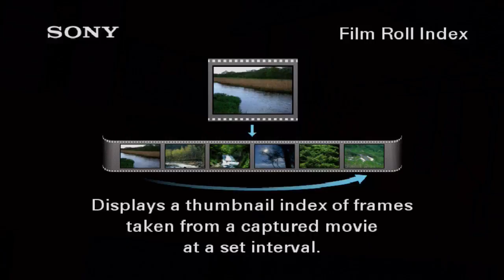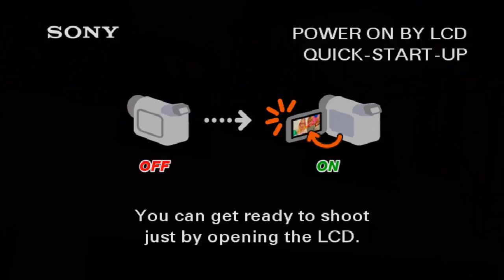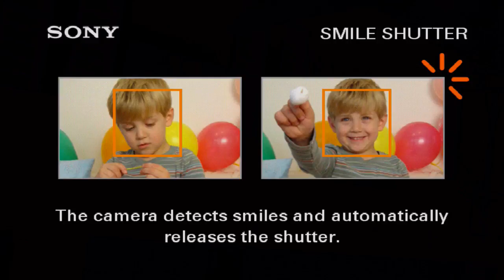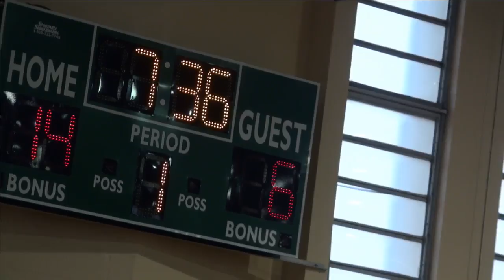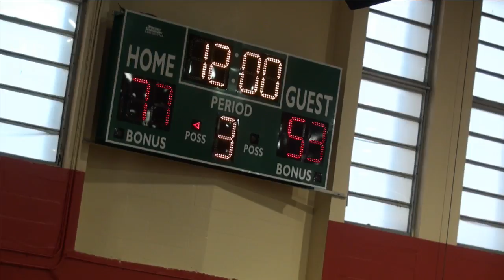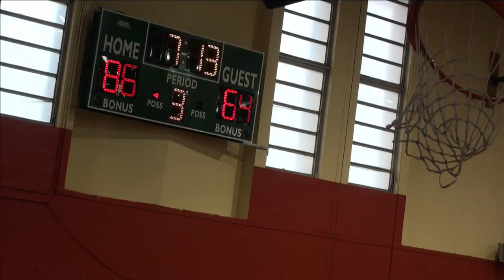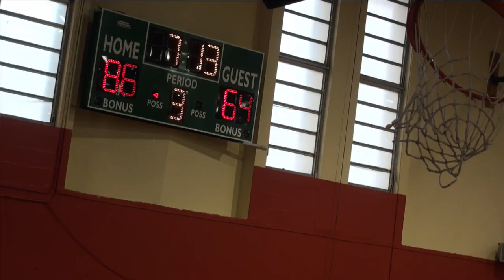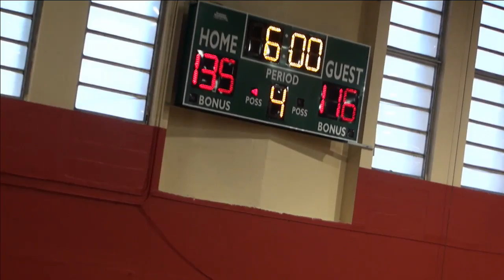8 Home SFLGold Shizuoka Gymrats 12 11 2016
South Florida Gold had a good game versus our ABA international friends.